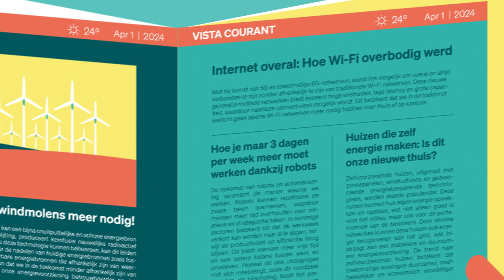VISTA Technologie H264